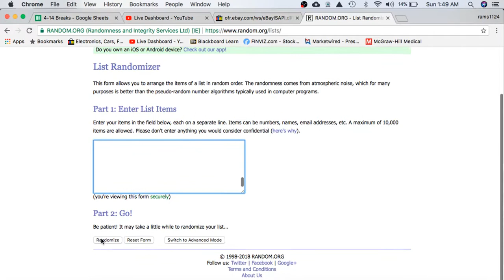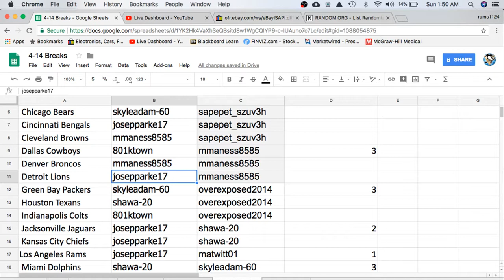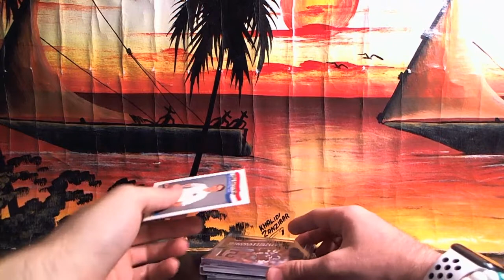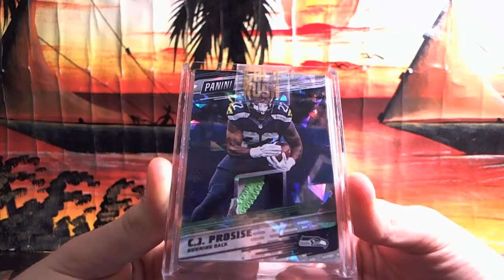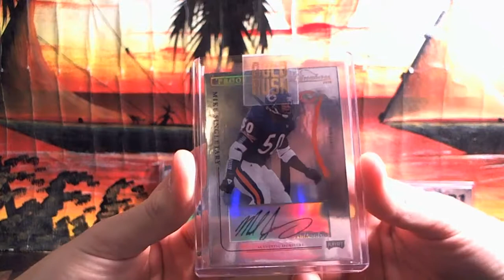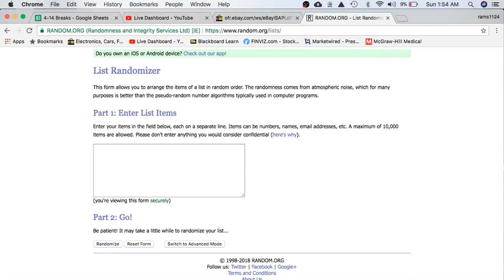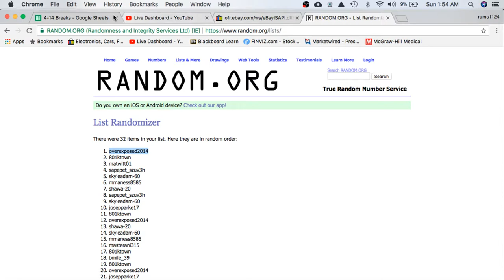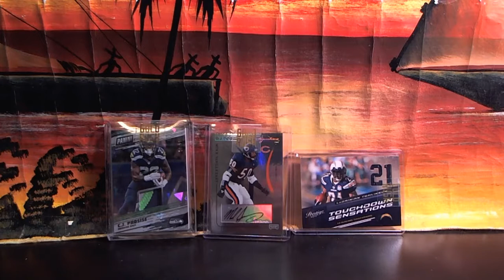2018 Gold Rush Autograph Football Pack Live Ebay Box Break #676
Want to join? Click Below!